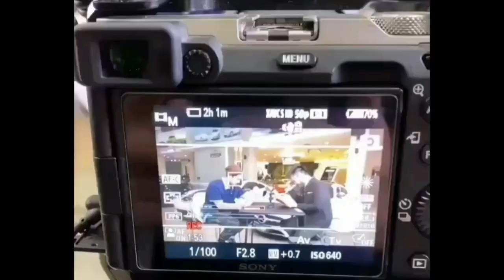Kalahkan Tarif Lesti Dan Rizky Billar, Honor M Leslar Acara Wellcome Baby L Berjumlah Ratusan Juta